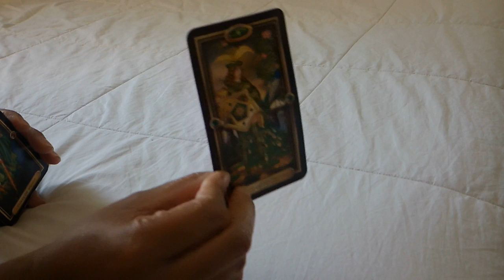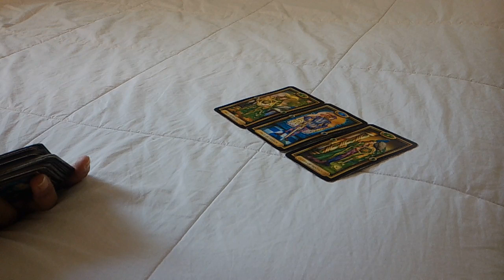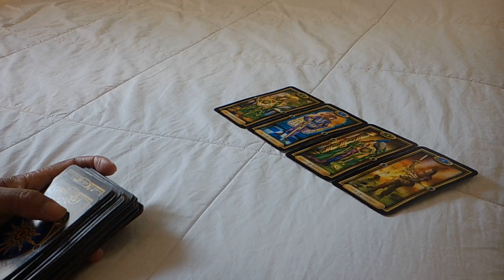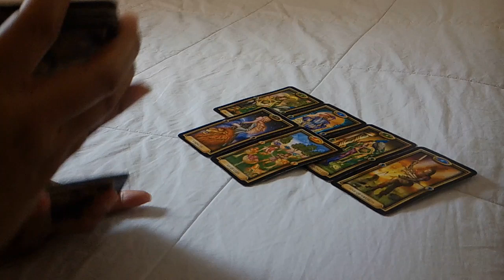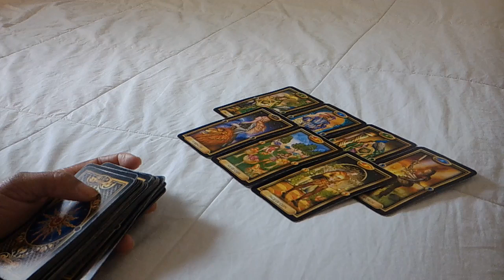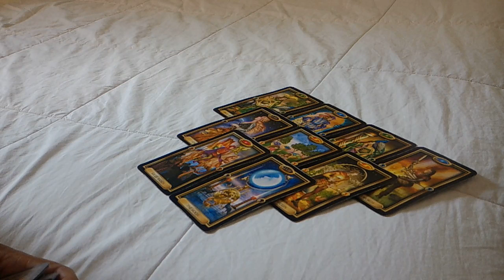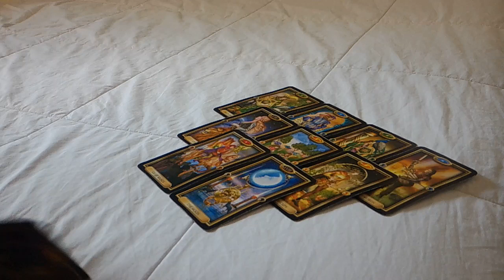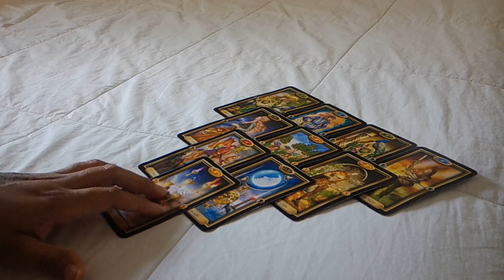VIRGO LOVE FEB. 4-5~THEY WANT TO KEEP YOU FROM MOVING ON